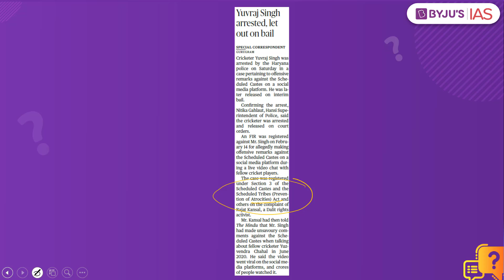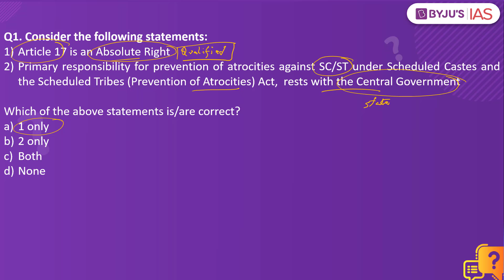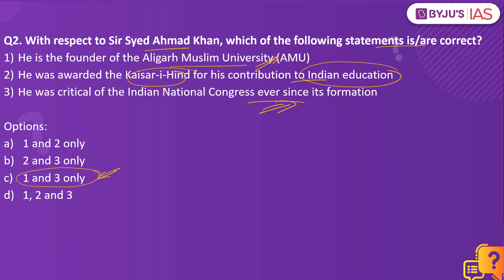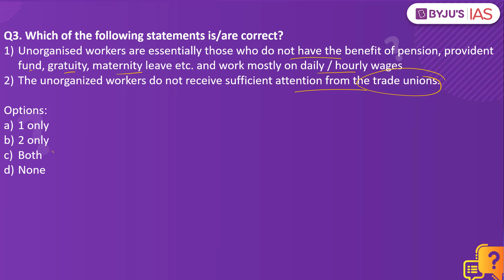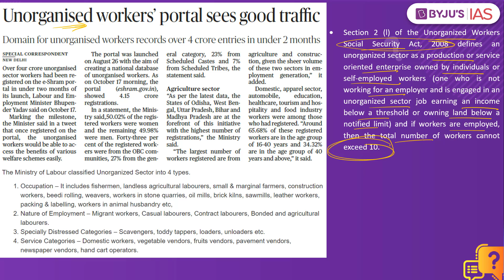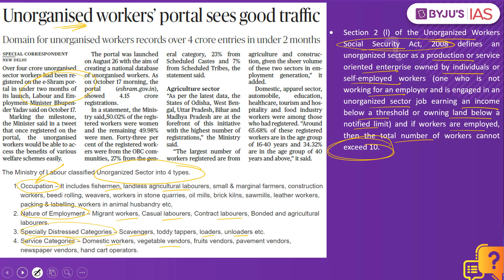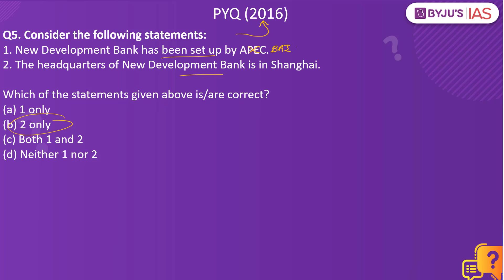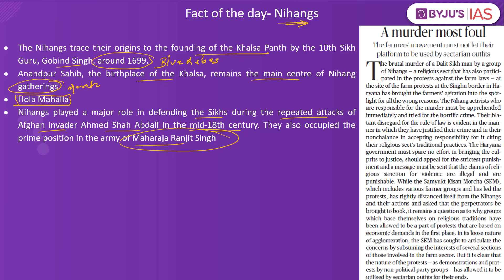CSE: Prelims 2022 - Daily Quiz for IAS Exams | 18th October, 2021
Topics:
1. Scheduled Caste and Scheduled Tribe (Prevention of Atrocities) Act, 1989 (0:00)
2. Sir Syed Ahmad Khan (02:46)
3. Unorganized workers (06:26)
4. Marib (09:50)
5. PYQ- New Development Bank (10:32)
6. Fact of the day- Nihangs (11:10)

IASCurrentAffairs​​​​​​​​​​​​​​​​​​​​​​Quiz
UPSC2021​​​​​​​​​​​​​​​​​​​​​​
Happy Learning
BYJU'S IAS